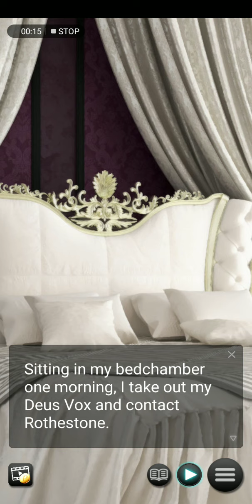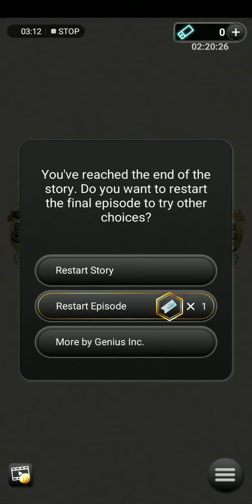Queen Pirate: Love Adrift - chapter 15 final + ending with Bluebeard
Queen Pirate: Love Adrift - chapter 15 final + ending with Bluebeard (ENG)